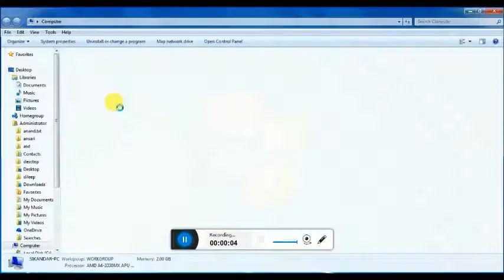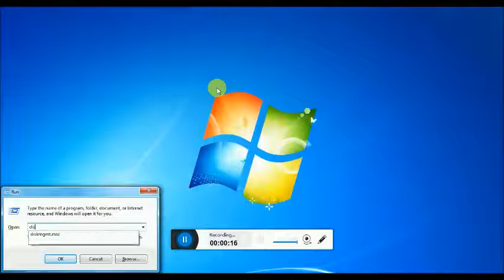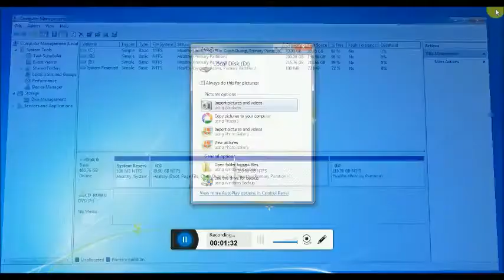how to change drive name of computer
Hello friends

how to change drive name from e to d,
how to change drive name in windows 10 in hindi,
how to change username in c drive windows 10,
how to change drive name in windows xp,
how to change hard drive name windows 7